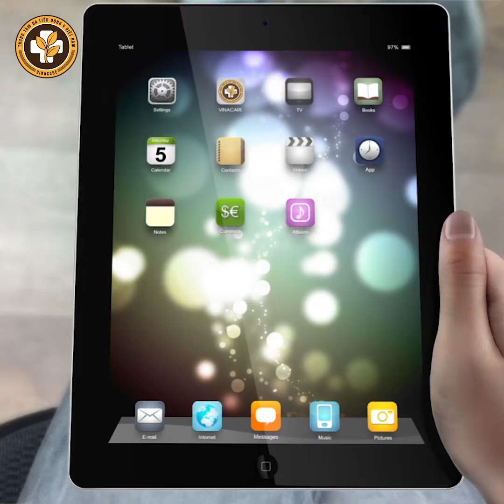[TRỊ MỤN TRỨNG CÁ] - KHÁCH HÀNG ÁI SA CHIA SẺ TRỊ MỤN THÀNH CÔNG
CHIA SẺ KHÁCH HÀNG TRỊ MỤN THÀNH CÔNG NHỜ THẢO DƯỢC TRỊ MỤN HOÀN NGUYÊN
Cùng lắng nghe những chia sẻ chân thật của bạn: Ái Sa - đã điều trị mụn thành công nhờ thảo dược Hoàn Nguyên
🎗Tình trạng mụn: Nhiều mụn bọc, mụn viêm, da kích ứng, nhiều dầu
🎗Chỉ định của bác sĩ: Dùng thuốc trị mụn Hoàn Nguyên kết hợp trị liệu 5 tháng.
🎗Tình trạng hiện tại của khách hàng: Mụn đã hết hẳn, sau khi sử dụng Trị mụn trứng cá Hoàn Nguyên
👉Nhanh tay COMMENT, INBOX tình trạng MỤN để được tư vấn liệu trình điều trị hiệu quả nhất
⚠️⚠️⚠️BẠN SẼ NHẬN ĐƯỢC GÌ KHI CÓ HOÀN NGUYÊN
✔Bạn sẽ được sở hữu 1 sản phẩm không gây bất kỳ tác dụng phụ, bởi vì Hoàn Nguyên được chiết xuất 100% thảo dược tự nhiên vô cùng HIỆU QUẢ, AN TOÀN TUYỆT ĐỐI.
✔Bạn sẽ không mất nhiều thời gian để điều trị dứt điểm, chỉ sau 1 liệu trình các đốm mụn sẽ không còn nữa.
✔Bạn sẽ được khám và tư vấn MIỄN PHÍ trong suốt quá trình điều trị bởi các chuyên gia Da liễu hàng đầu.
✔Bạn sẽ nhận được cam kết chữa khỏi hoàn toàn, không hiệu quả hoàn lại tiền.
✔Bạn sẽ nhận được giải pháp trị mụn tác động cả trong lẫn ngoài, hạn chế tối đa mụn tái phát khắc phục được được những mặt hạn chế của các phương pháp trị mụn hiện nay.

Bộ sản phẩm trị mụn Hoàn Nguyên bao gồm 3 sản phẩm:
☘ TINH CHẤT BÔI NGOÀI DA:
- Thành phần:
Tinh chất bôi ngoài da được chiết xuất từ các thành phần như Vitamin E, tinh chất nha đam, tinh chất hồng sâm, tinh chất nghệ đen, dịch chiết kim ngân hoa…
- Công dụng:
Sản phẩm này có tác dụng kháng khuẩn, diệt vi khuẩn ở các nang mụn; làm giảm mụn, làm lành và tái tạo các tổn thương do mụn gây ra. Đặc biệt tinh chất bôi ngoài còn giúp điều hoà lượng dầu trên da mặt, từ đó giúp da bớt nhờn và ngăn chặn mụn mới hình thành.
- Cách dùng: Lấy một ít công, để bông vào đầu lọ xít 1 lượng nhỏ từ 2-3 giọt sau đó chấm lên phần bị mụn,ngày chấm 2 lần sau khi rửa sạch mặt
☘ VIÊN UỐNG HOÀN NGUYỄN BẰNG NỘI TIẾT TỐ BÊN TRONG:
- Thành phần:
Viên uống cân bằng nội tiết bên trong được chiết xuất từ các thành phần như Bồ công anh, liên kiều, ngải diệp, diệp hạ châu, đương quy, xuyên khung, bạch linh, xa tiền tử, đan sâm…
- Công dụng:
Sản phẩm có tác dụng thanh nhiệt, giải độc, mát gan, tiêu viêm; điều hoà nội tiết, tái tạo tế bào da từ bên trong; đồng thời chống sẹo, chống thâm và giúp cho làn da mịn màng.
- Cách dùng: Mỗi ngày từ 3-4 gram chia làm 2-3 lần. uống sau ăn 30 phút.
☘ NƯỚC RỬA MẶT HOÀN NGUYÊN
👉 👉 Với các thành phần hoàn toàn là thảo dược tự nhiên hứa hẹn sẽ giúp quá trình điều trị MỤN của bạn nhanh hơn, hiệu quả hơn rất nhiều.
❗ Để ngay  SỐ ĐIỆN THOẠI để được TƯ VẤN MIỄN PHÍ

- Sản phẩm được nghiên cứu và ứng dụng độc quyền tại Trung tâm Da liễu Đông Y Việt Nam
Sản phẩm được bộ Y Tế cấp phép SỐ XNCB: 36/16/CBMP-TB-XNCB
- Đội ngũ chuyên gia Da liễu hàng đầu
- Hơn 50,000 khách hàng đã sử dụng và vô cùng hài lòng:
Click vào link sau để theo dõi phản hồi của khách hàng sau khi sử dụng Hoàn Nguyên( Người thật - Việc thật)

TRUNG TÂM DA LIỄU ĐÔNG Y VIỆT NAM – VINACARE
ĐỊA CHỈ LÀM ĐẸP, CHĂM SÓC DA BẰNG ĐÔNG Y HÀNG ĐẦU TẠI VIỆT NAM
🏥 Cơ sở Hà Nội: Số 123 Hoàng Ngân, P. Nhân Chính, Q. Thanh Xuân, Hà Nội
🏥 Cơ sở TP.Hồ Chí Minh : Số 48B Đặng Dung, P. Tân Định, Quận 1, TP. Hồ Chí Minh
🏥 Cơ sở Quảng Ninh : Số 116 Văn Lang, P. Hồng Gai, TP Hạ Long, Quảng Ninh